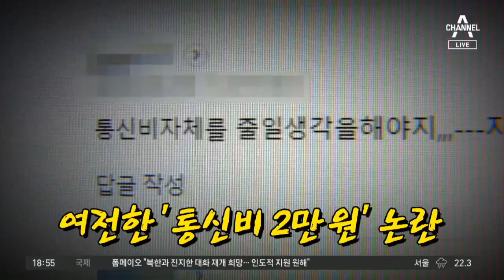재난지원금, 내년 초엔 전국민 다 주겠다?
민주당, 내년 보궐선거 앞두고 또 재난지원금 포퓰리즘?
홍익표 "내년 상반기에도 전 국민 재난지원금 지급 필요"
이낙연 "추경 빨리" vs 주호영 "통신비 2만 원, 제정신 아냐"

[뉴스 TOP10] 채널A 뉴스 TOP10 (17:54~19:20)